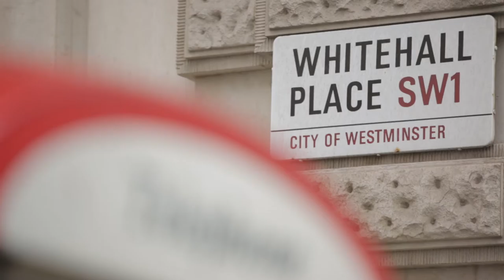Surprise Marriage Proposal! | The Corinthia London | Bloomsbury Films ®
Secret wedding proposal filmed undercover at The Corinthia Hotel, London | Produced by Bloomsbury Films ® | WE WELCOME YOUR COMMENTS! | For prices & availability visit bloomsburyfilms.com | FOLLOW: Instagram @bloomsburyfilms | Facebook: /bloomsburyfilms | Twitter: @bloomsburyfilms